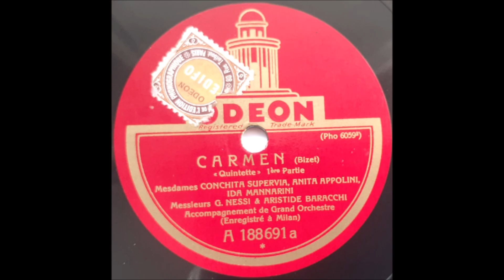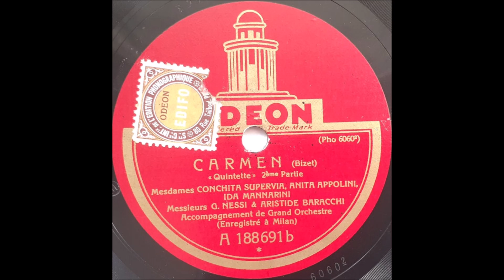Conchita Supervia, Anita Appolini, Ida Mannarini, Giuseppe Nessi & Aristide Baracchi - Carmen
French
78 RPM Odeon record - A 188691 (A side & B side)